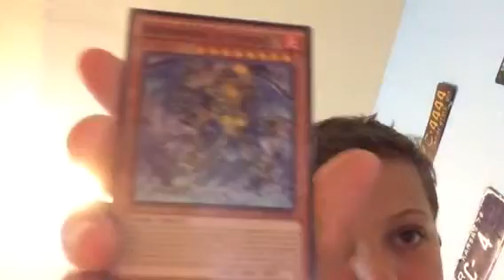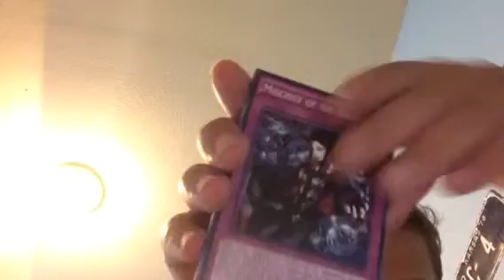Yugioh pack cracking